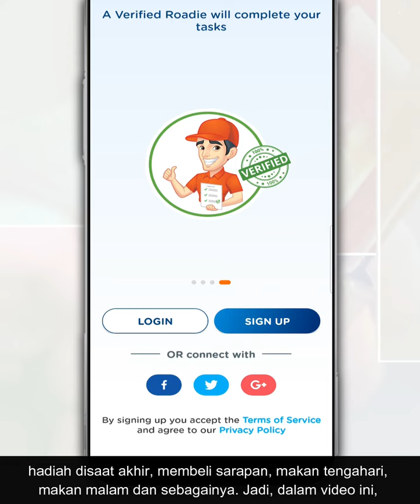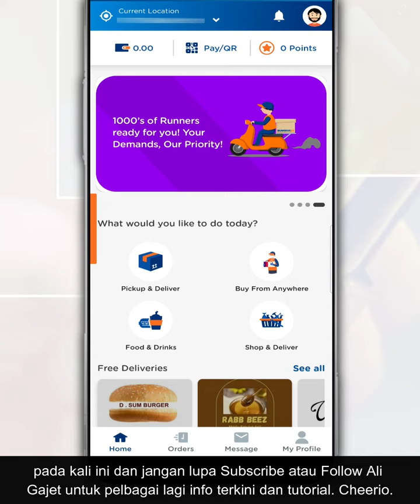Cara Daftar Akaun Bungkusit Melalui Aplikasi Bungkusit - Delivery / Runner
Sebagai aplikasi penghantaran atas Permintaan atau On-Demand Delivery, Bungkusit membantu anda dapatkan apa-apa sahaja yang inginkan, dari mana-mana dan pada bila-bila masa seperti mengepos bungkusan, menhantar hadiah disaat akhir, membeli sarapan, makan tengahari, makan malam dan dan sebagainya.

Jadi, dalam video ini, kami nak berkongsi dengan anda cara mudah untuk daftar akaun Bungkusit sebelum anda boleh mula membuat tempahan penghantaran.